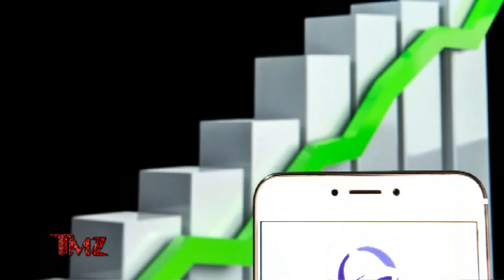Taco Bell Employee Allegedly Throws Boiling Hot Water at Customers | TMZ TV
A Taco Bell manager poured scalding water on two customers who complained that the restaurant got their order wrong, sending them to the hospital with serious burns, this according to a recently filed lawsuit.